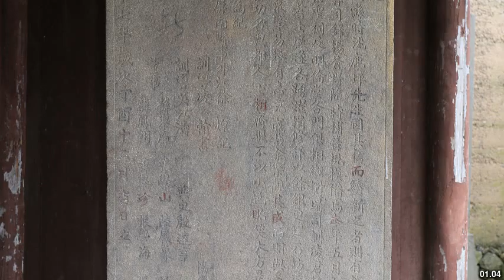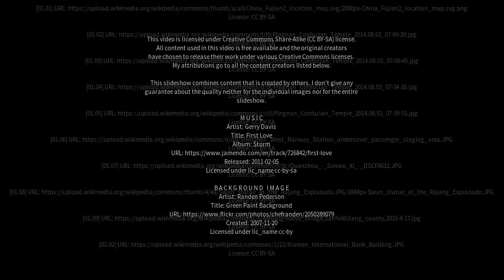Best places to visit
Best places to visit - Pingnan (China) Best places to visit - Slideshows from all over the world - City trips, nature pictures, etc.